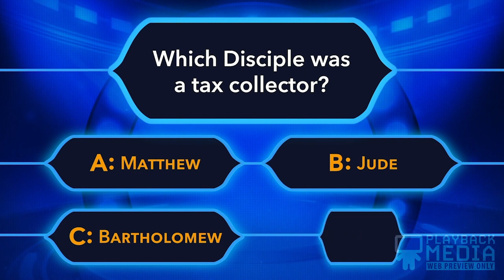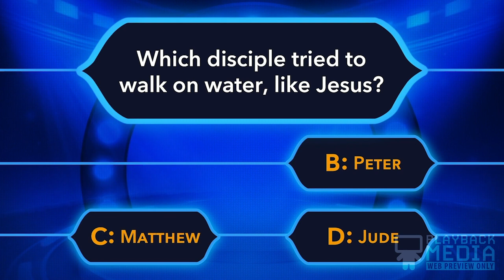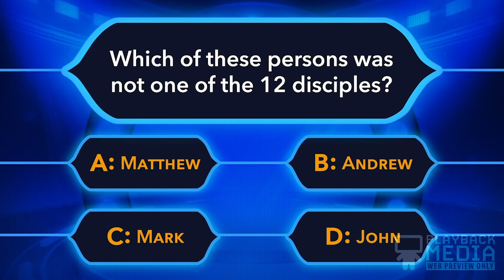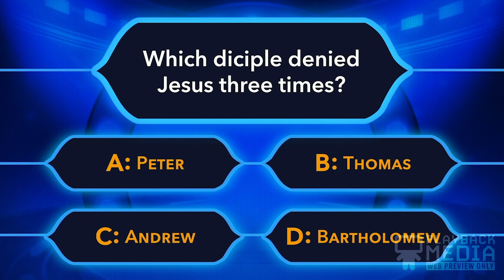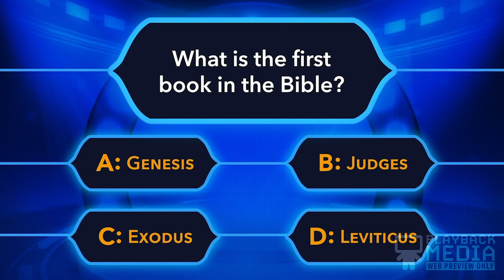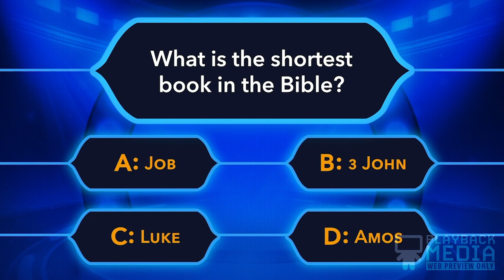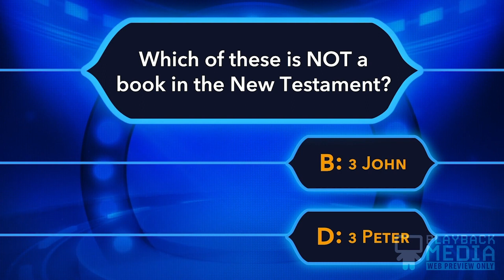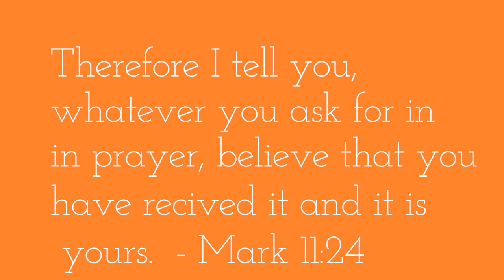Its On You!